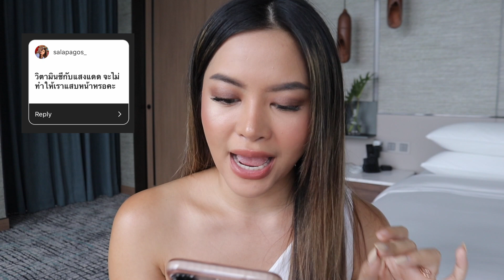รีวิว เบสตัวดัง Bobbi Brown Vitamin Enriched Face Base ใช้ยังไง? คืออะไรกันแน่นะ? (VVALENTINES)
คลิปวันนี้เรากลับมาทำรีวิว เจาะลึก Bobbi Brown Vitamin Enriched Face Base เป็นอีกหนึ่งโปรดักสุดโด่งดังของแบรนด์เลยนะคะ แต่ก็ยังมีหลายคนที่ยังไม่ค่อยเก็ตกับโปรดักนี้ว่าเค้าทำหน้าที่อะไรกันแน่ เป็นไพรเมอร์หรือมอยส์เจอไรเซอร์? ทาตอนไหน? ใช้แล้วหน้ามันมั้ย? ช่วยเรื่องอะไรกันแน่? เชิญดูคลิปนี้ เรามีคำตอบค่าา

Bobbi Brown Vitamin Enriched Face Base หาซื้อได้แล้วที่ช่องทางจำหน่ายตามนี้เลยค่ะ
- เคาน์เตอร์ Bobbi Brown ทุกสาขา
- Eveandboy
- KIS
วางจำหน่ายออนไลน์ที่

Keep in touch with me through social media!